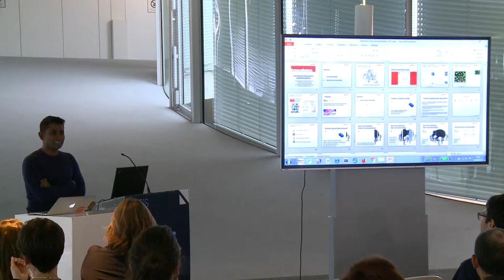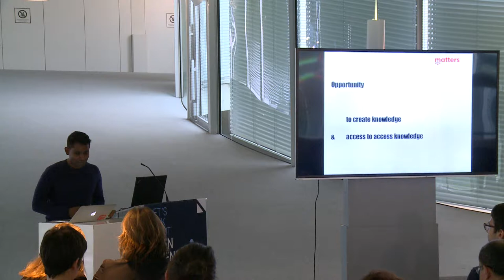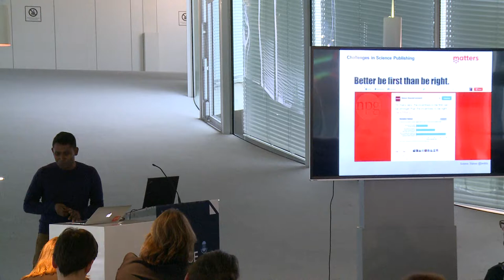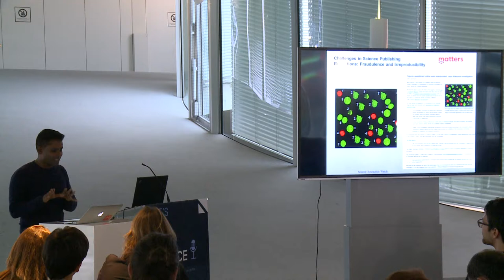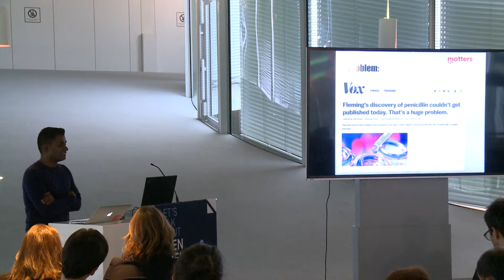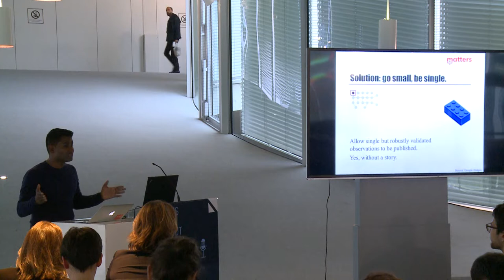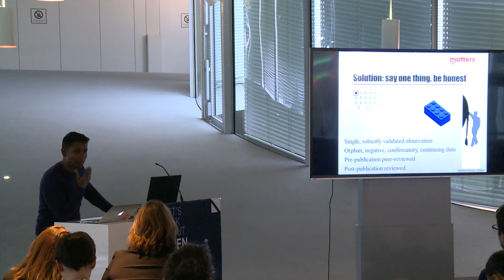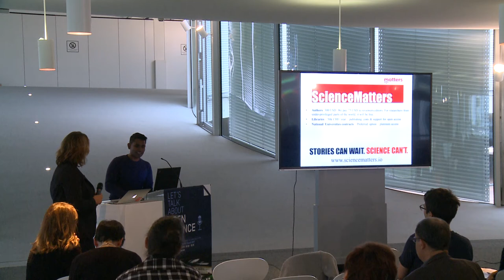ScienceMatters - Publishing platform for single observations in science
Open Science Evening Talks 2017
September 25-28, 2017, EPFL Library
Rolex Learning Center, Lausanne

PUBLICATIONS
by Lawrence Rajendran

ScienceMatters is the first platform for scientists to publish single observations and not fully developed stories. By eliminating the need to tell full stories, and favoring simple data-based observations over story-telling, we eliminate the current pressure to tell sexy stories. This also reduces the negative incentives associated with publishing in high-impact journals, namely to come up with data that must fit the big storyline, since it is this narrative pressure that in some unfortunate cases can lead to fraudulence. Therefore, ScienceMatters brings honesty and speed to scientific publishing and helps the science community to produce robust and better results. The platform is open access and allows scientists to get the unique opportunity to publish peer-reviewed single observations with the integration of cutting-edge social media features, thus engaging the community to provide post-publication review both by the experts and other scientists/readers. ScienceMatters will thus incentivize honest science by: single observations, data driven science and real-time publishing; lowering threshold for publishing; paid peer-review, short peer-reviewing process and fast dissemination of knowledge.

Introduction to Open Science Evening Talks 2017

"Open Science: state of play and perspective"

"An early career researcher's view on modern and Open Scholarship"

"The path-dependance of academic value creation : impact, infrastructure and innovation in academic publishing"

"Preprints in the life sciences"

"Showing your working: a how to guide to reproducible research"

"Championing through action - innovative ways of engaging researchers with Open Science"

"Data Publishing: easy, comprehensive, with impact"

"How Open Science is changing the world, and how you can take part"

"Open Science: what can we expect from the lawyers?"

Conclusion of Open Science Evening Talks 2017

The EPFL Library team